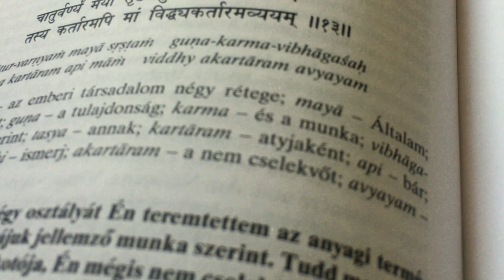A belső látás. Bhaktipád dász